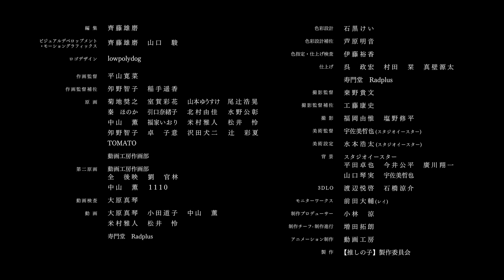アイドル／ころん『推しの子』OP『実況者が全力で歌ってみた』すとぷり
君は完璧で究極のアイドル

Vocal：ころん

・魔王魂様
・Epidemicsound様
・騒音のない世界様
・DOVA-SYNDOROME様
・龍的交響楽様
・MusMus様